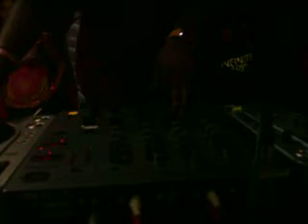shimza killing it 28 march 2010.MOV